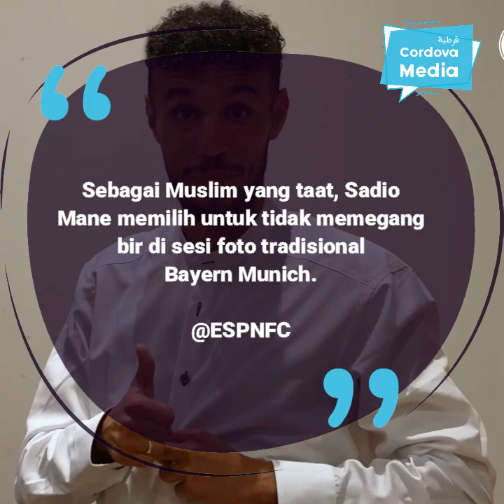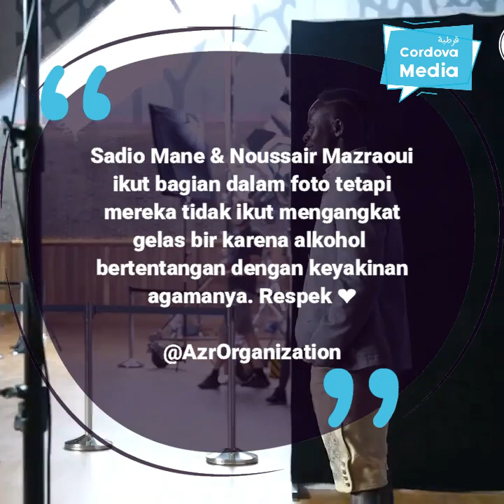Viral! Pemain Muslim Sadio Mane dan Noussair Mazraoui Tolak Pegang Bir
"Mane dan Mazraoui meminta untuk pengambilan foto tanpa bir dan Bayern menerimanya tanpa  mempertanyakannya dan tak ada kontroversi di Jerman [karena itu].

Di Perancis [jika itu terjadi], Anda akan disorot secara khusus di BFM [stasiun TV], di mana mereka akan menjelaskan bagaimana Islam r4dikal akan mengambil alih Perancis." [@Zemal_GOAT16]

Sumber: Goal.com, Detiksport, Scoutnation, Bundesliga, FC Bayern Munchen